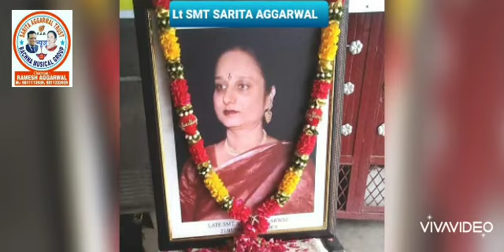❤🙏❤🙏 MASHUP SONGS RK(SAR)NEWS❤🙏SARITA AGGARWAL TRUST RACHNA MUSICAL GROUP ❤🙏